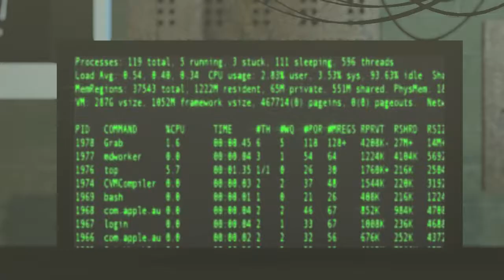CSIRO "A World Without Wireless"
A corporate video for a CSIRO giving awareness to their biggest invention we all take for granted. WIFI.